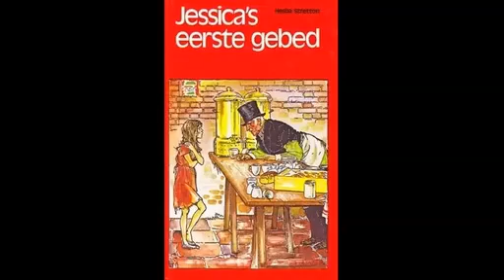Deel 2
In 1867 verscheen voor het eerst dit aangrijpende verhaal van een klein meisje dat zich alleen moet redden in de grote stad Londen van begin 19e eeuw. Ruim twee miljoen exemplaren zijn er inmiddels wereldwijd van verkocht en nog steeds is het boek verkrijgbaar. En nu voor het eerst ook als luisterboek.
Op een ochtend zoekt ze wat beschutting bij het koffiestalletje van Daniël Standring. Deze aarzelende ontmoeting laat hem niet onberoerd.
Verteld door Wim de Knijff (1985)
Evangelische Omroep